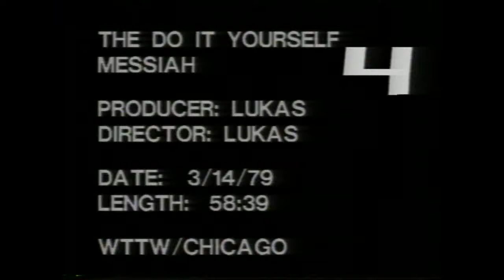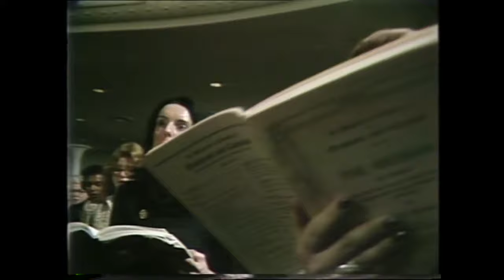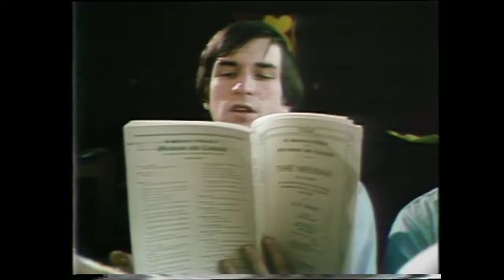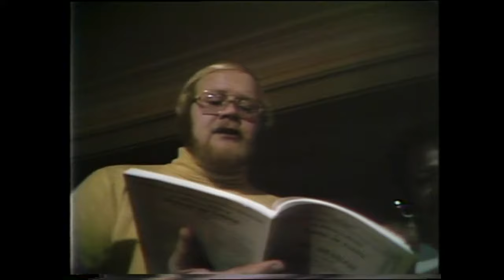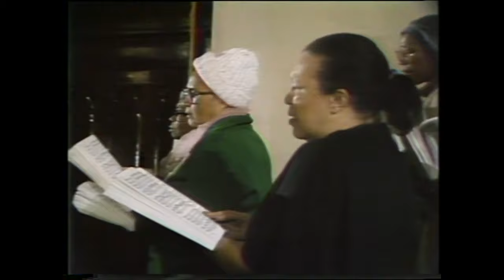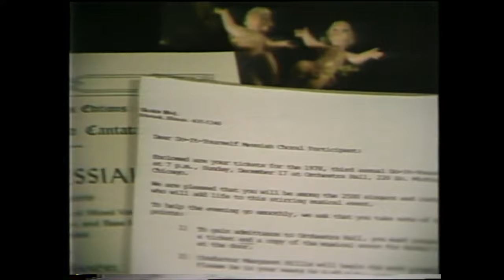The Do-it-Yourself Messiah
December 1978
Christopher Lukas, producer and director

Margaret Hillis, conductor
Diane Barclay, soprano
Stephanie Marsh, alto
Kirk Stuart, tenor
Philip Kraus, bass

The Do-it-Yourself Messiah was conceived by Al Booth and premiered in December 1976, and it was the impetus for the founding of the International Music

WTTW Chicago
Allison Schein Holmes, director of media archives
Michael McKee, media archives librarian